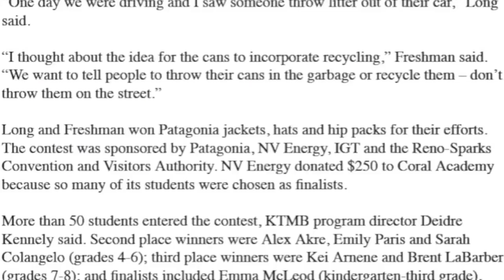Coral Academy of Science- Poster Contest Winners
Coral Academy of Science Life Skills students participated in the Poster Contest organized by Keep Truckee Meadows Beautiful. Coral students received top honors. Congratulations. NV Energy donated $ 300 to Coral Academy of Science for its efforts to raise awareness for a clean environment.